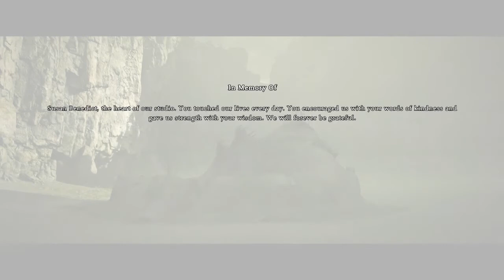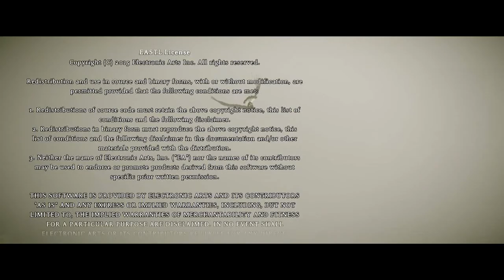Shadow of The Colossus, Finale, Bearer of The Curse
Behold. The sixteenth and final great colossus. A long and boring fight